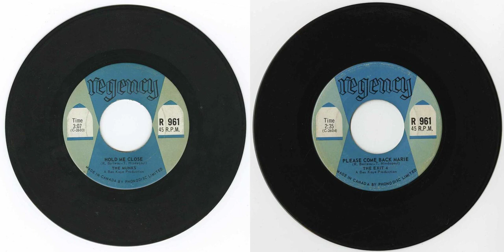The Munks (The Exit 4) - Hold Me Close - Please Come Back Marie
Title: Munks - Hold Me Close b/w Please Come Back Marie
Title: Exit 4 - Hold Me Close b/w Please Come Back Marie
Format: 45
Label: Regency R 961
Year: 1965
Origin: Montréal, Québec, 🍁
Genre: rock
Playlist: Rock Room, Quebec, 1960's
Written by René Boileau and Tagg Hindsgaul
Produced by Ben Kaye

Rick St. Jean (Freedom North): rhythm guitar, vocals
Tagg Hindsgaul: lead guitar, vocals
René Boileau: bass, keyboards, vocals
Eddy Kaye (Freedom North): drums

Originally known as Rivieras 4 during their teenage years in Montreal, Tagg Hindsgaul (lead guitar, vocals), along with friends Rick St. Jean (rhythm guitar, vocals), René Boileau (bass), and Eddy Kaye (drums), began performing locally in 1963. They later changed their name to The Exit 4 and caught the attention of Regency Records in 1965. A photo session that caught the eye of the renowned Montreal manager Ben Kaye prompted the group to lay down tracks of their original compositions. Along the way, they transitioned to The Monks, donning monk costumes to complement their stage persona. Interestingly, their first single under Regency Records was released under both The Exit 4 and The Monks, bearing the same catalog numbers (Regency R 961).

In 1966, The Monks hit their peak with the release of the coveted garage rocker "Long Time Waiting," written by Tagg Hindsgaul and René Boileau, on Columbia C4-2688. They followed up with two solid rockers, "Make it or Break it" and "Fancy Free," written by René Boileau, released in 1967 on London M 17357, produced by Al Nichols & Bill Hill of J.B. & The Playboys.

After a brief engagement at Expo ‘67 in Montreal, the group disbanded. However, they reformed briefly as Les Munks and released the francophone garage single ‘Avancez en arièrre b/w O-o je t'aime’ on Phonodisque PH 312. In the summer of 1968, they regrouped, adding Miss Lorraine Nied (Lorri Zimmerman), winner of the "Like Young" talent competition, as their lead vocalist. Their repertoire expanded to include folk rock, rhythm and blues, tender ballads, and sing-alongs, all infused with a new Fifth Dimensional soul vibe. Tagg Hindsgaul, the group's leader, handled lead guitar duties, while organist René Boileau, drummer John Nicole, and bassist Del Desrosiers rounded out the lineup.

The revamped group, now known as The Munks featuring Sweet Lorraine, began working on a new record release at Andre Perry Studios, under the guidance of writer-producer Neil Sheppard. Managed and booked by Donald K Donald Productions, they promised to deliver a refreshing musical experience, blending various genres.

However, by October 1968, The Munks had rebranded as The Paisley Rain, planning a new record and scheduling a revue and press reception at a major Montreal hotel ballroom in December. In January 1969, with "beautiful" Sweet Lorraine still at the forefront, they appointed J.P. Lauzon as lead guitarist before disbanding later that year.

In early 1969, Rick St. Jean initiated a reformation of the band, recruiting Eddy and René once again, along with Del Derosier on bass and René on Hammond B3. Frankie Hart and Bill Hill joined later, forming Freedom North. Signed to a publishing deal with Summerlea Music by Brian Chater, the band began recording their first album, released on the Aquarius label in 1970, with Bill Hill producing and co-writing most of the songs with Rick St. Jean.

Franki Hart mentioned to me that there could be a mix-up re Lorraine Nied/Zimmerman and Franki Hart - they were both blond singers around that time with a lot of the same connections. The music community in Montreal in those days was kinda fun ... seems everyone knew everyone else, and there were a lot of collaborations.

“Anyway ... I remember being on a "Like Young" talent competition with Lorraine ... I was with my first band, The Sirocco Singers ... and in fact it was us, The Sirocco Singers, who won the competition. And the host of those specials, Dean Morgan, became our manager ... and so began my career in music!

But maybe Lorraine was on another one of those competitions that I wasn't aware of where she won ... don't know, I haven't seen her in years ... hmmm? I am regularly in touch with Danny Zimmerman though, so maybe I'll see if he knows…..”

In mid-March 2024, Freedom North convened for a band meeting, deciding to reissue their album with bonus tracks through LION Productions out of Chicago, Illinois, with the publishing company Catalina Arts and Media/Summerlea Music. We anxiously await.
-Robert Williston, May 1, 2024